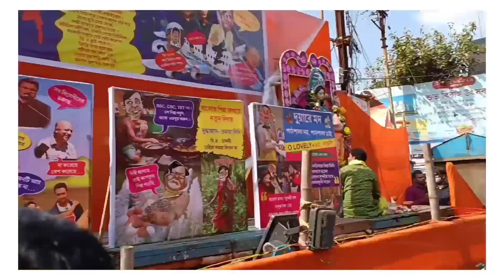Saraswati Puja vlog 2k22💙🌈| এটা সরস্বতী পূজা নাকি couples Day ?!!🤔🤨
নমস্কার, আমি Boby Dey , 1st year এর  student
এই channel টা create করার একটাই উদ্দেশ্য, vlog র মাধ্যমে আমরা জীবনের ছোট্ট  বড়ো সমস্ত আনন্দ গুলো তোমাদের সাথে share করা, অন্যান্য video গুলোর  মাধ্যমে তোমাদের  সমস্যার সমাধান করার প্রচেষ্টা 😊❤️।।

finger crossed for 1k YouTube fam❤️

আমার vlog  গুলো যদি আপনাদের ভালো লাগে তবে আরো upcoming video গুলো দেখার জন্য  এখুনি আমার চ্যানেল টি subscriber করুন আর  Bell icon টি press করুন। Keep support 👍

XoXo
Lots of love💖
Boby Dey